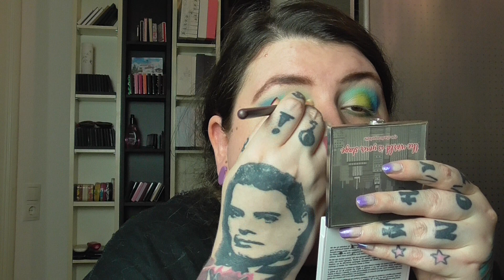GRWM - NYX Brights Palette - Grün/Blauer Look